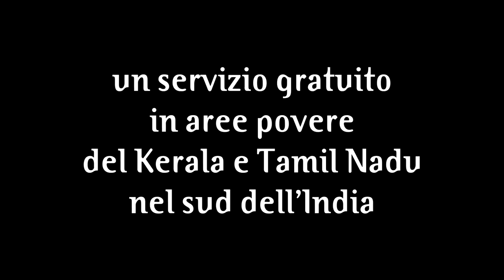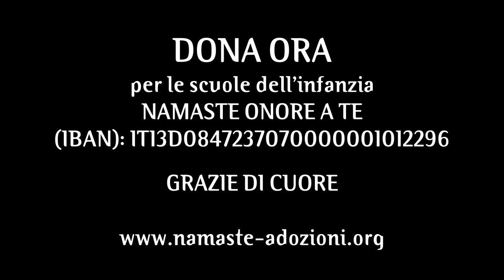Scuole dell'infanzia Namaste in India (diaporama)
5 scuole dell'infanzia (nursery school) con 120 bambini.
Un servizio completamente gratuito in aree povere del Kerala e Tamil Nadu, nel sud dell'india.
Ogni scuola è un importante punto di riferimento per le comunità locali.
Nelle scuole Namaste si pongono solide basi per il futuro scolastico.
IL TUO AIUTO E' PREZIOSO!
DONA ORA per le scuole dell'infanzia Namaste
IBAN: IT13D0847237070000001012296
Grazie di cuore!